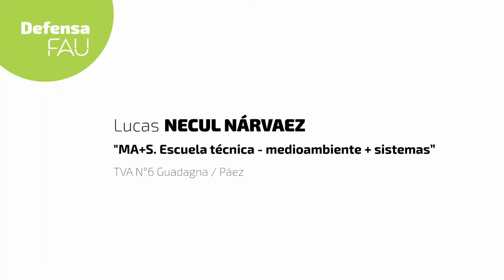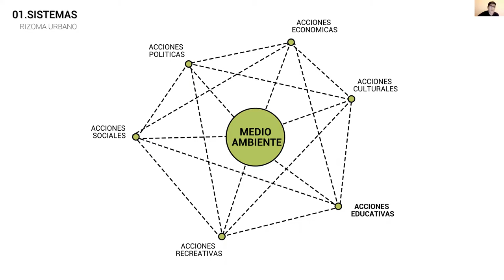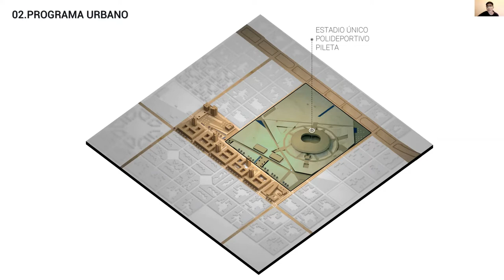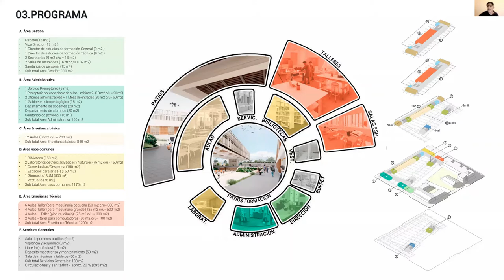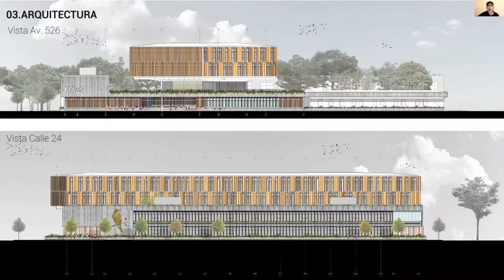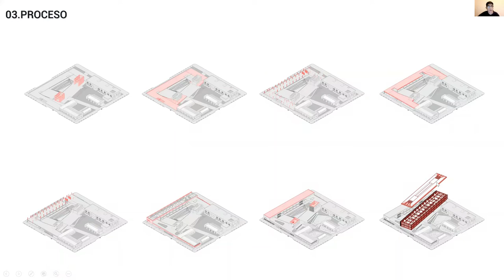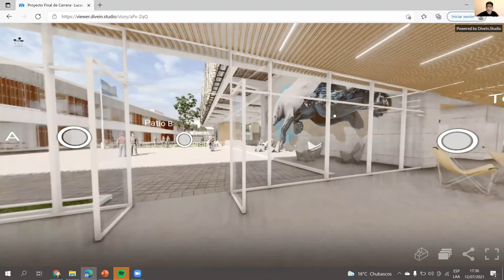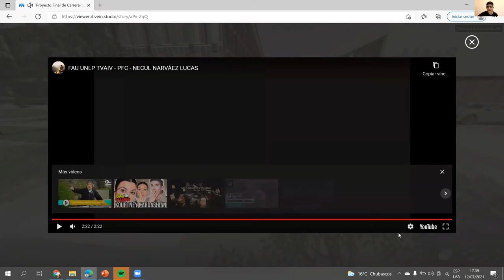Defensa de PFC Lucas NECUL NÁRVAEZ TVA N6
MA+S. Escuela Técnica - Medioambiente + Sistemas